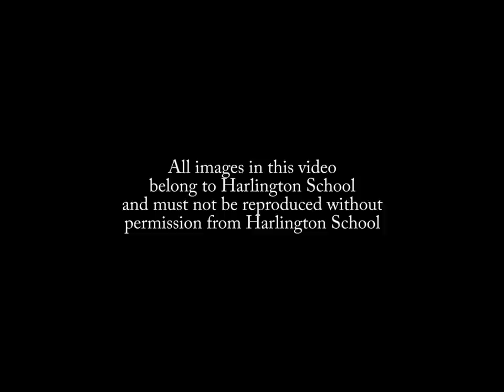Happy Song best Pharrell Harlington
harlington school 2014